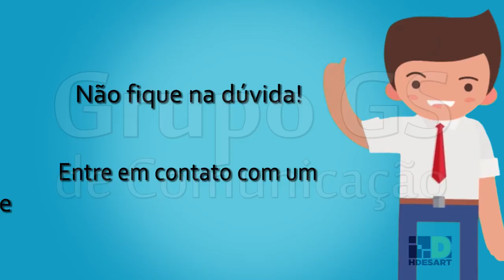Comercial "Gerenciamento de Páginas do Facebook HDESART"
Cliente: AGÊNCIA HDESART
Produto: GERENCIAMENTO DE PÁGINAS DO FACEBOOK
Título: COMERCIAL HDESART03
Formato de Vídeo: 16:9 FullHD
Duração: '0:35"
TC início: 00:00:05:00 / TC Final: 00:00:40:00
Áudio: GRUPO GS DE COMUNICAÇÃO
Grafismo e Edição: GUILHERME SILVA
Locução: GUILHERME SILVA
Data: 17/07/2016

Dept. Comercial